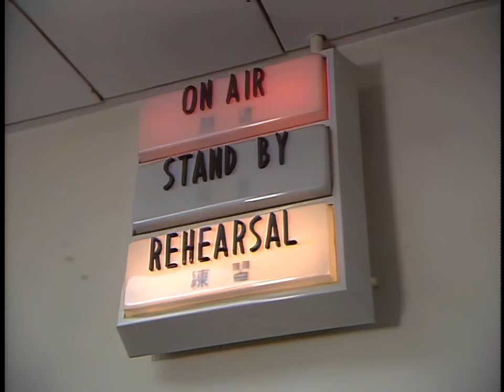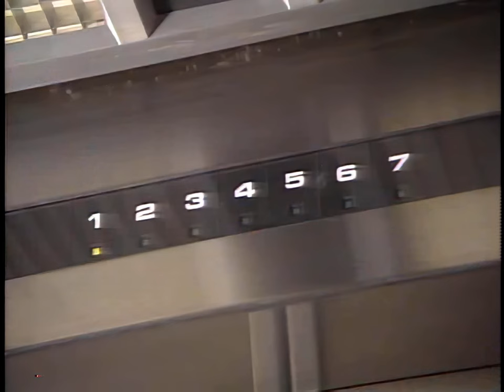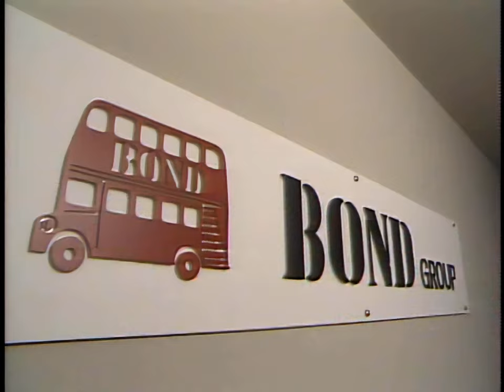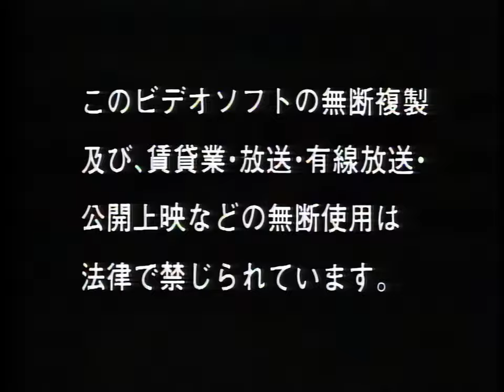TAI DENSETSU FULL audio sync cut 4 2 h264 4k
0:00 intro
1:53 kiss the paradise
5:29 can't take my eyes off you 1987 remix
10:14 sakasama